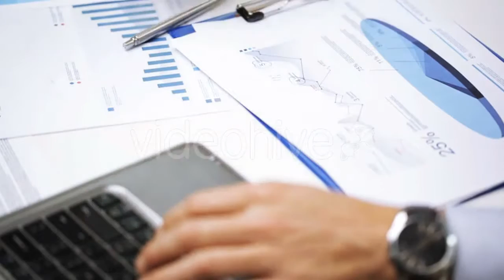Train Entering the Station at Dawn - (vehicles) Stock Footage | Mega Pack +20 items